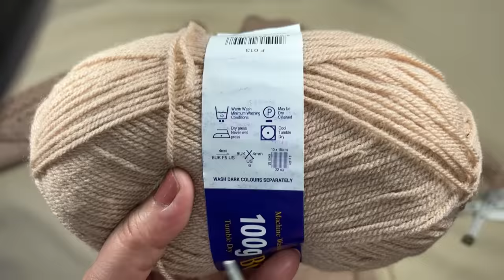Hand Knitted Baby frock ( dress 👗) for ages one to two (1-2) years step by step tutorial